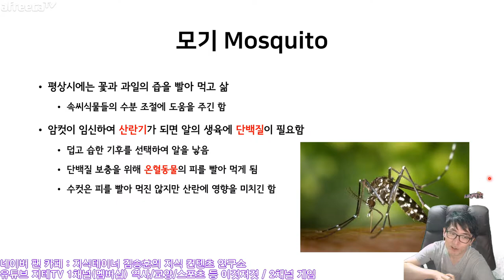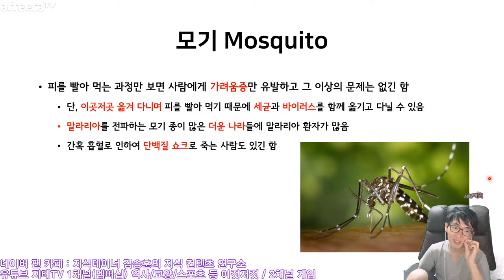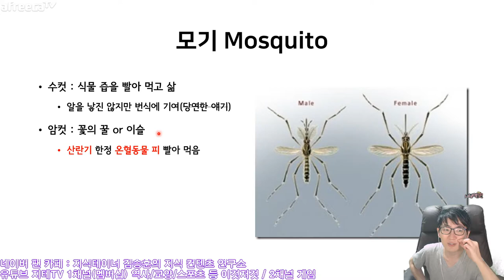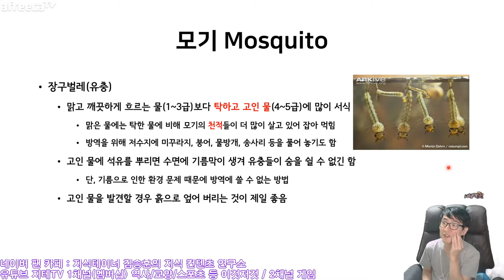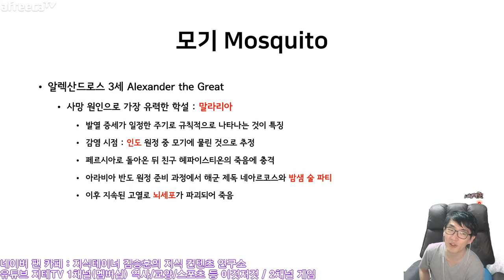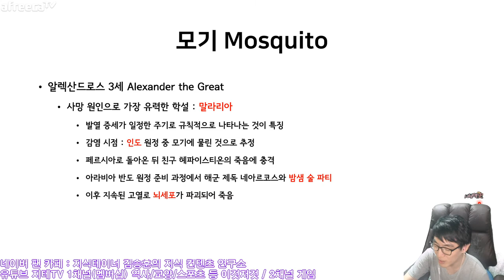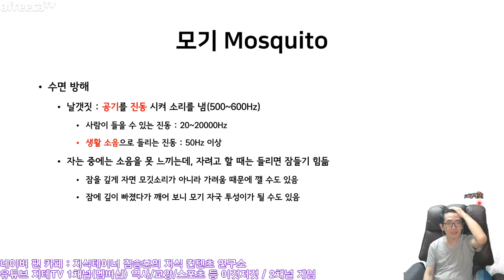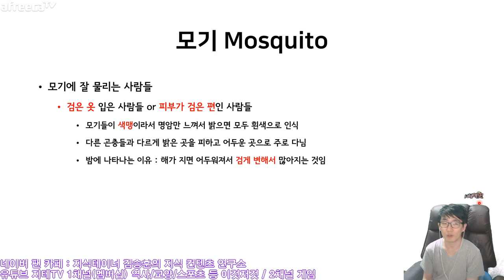역사에서 가장 잔혹한 생명체 1위 😱 모기 이야기(2위는 사람) Mosquito | 지테TV 사심 史心 역사 294화 1부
연간 생명체를 가장 많이 죽이는 생명체 1위가 모기라네요.
2위는 사람... 사람들도 반성 많이 해야 돼요.

Chapters
0:00:00 시작 Intro
0:02:02 모기 Mosquito
0:08:29 세상에서 가장 잔혹한 동물(Feat. 사람)
0:12:28 암수 구분 Male of Female
0:13:47 남극이나 북극에도 모기가 살아요 Distribution
0:19:52 끈질긴 생명력 Vitality
0:26:53 장구벌레(유충) Mosquito Larva
0:32:26 번식력 Fertile
0:38:48 약점 Weakness
0:44:37 감염 영향 Infection Influence
0:47:27 역사 속 모기 History
0:54:28 왜 가려울까? Urtication
0:56:42 수면 방해 Sleep Interference
0:58:18 누가 잘 물릴까? Target

CPU : AMD Ryzen 5800X(8/16)
CPU Cooler : Enermax LIQMAX III ARGB 360
Motherboard : ASUS PRIME X570-Pro CSM
RAM : TeamGroup T-Force Delta RGB CL16 3200Mhz 32GB(16G x 2)
VGA : MSI GTX 1660 Super Gaming X D6 TwinFrozer
SSD(OS & SW) : Samsung 970 EVO Plus 1TB
SSD(Data 1) : Samsung 850 PRO 256GB
SSD(Data 2) : Samsung PM851 128GB with mSATA to SATA Converter
PW : Seasonic Focus Gold GM-750 Modular
Case : Darkflash DLX21 Mesh
Microphone : RODE NT-USB Mini
Webcam : Logitech StreamCam(Main), Logitech C922(Sub)
Keyboard : Logitech K120
Mouse : Logitech G102
Lights : Luxpad K22H x 2
PhoneCam(야외촬영) : Samsung Galaxy S7 64GB